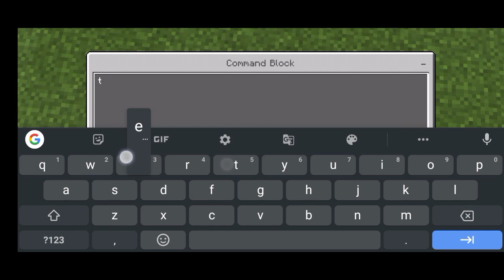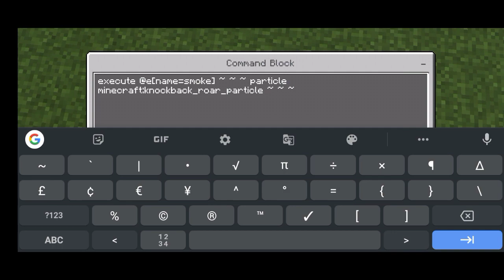CARA MEMBUAT SMOKE GRENADE!! (Bom Smoke) - TUTORIAL COMMAND BLOCK - MCPE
Halo Teman👋

📌Ini Deskripsi Yak📌

Ada Link Ya Di Sini...

Spesial Thanks To :
▶Allah SWT
▶Mojang AB
▶HandPhone
▶Nova Skin

✖️TAG✖️

SUBREK✔️